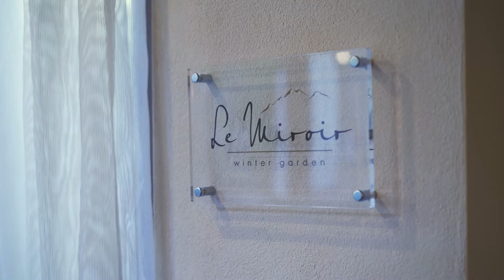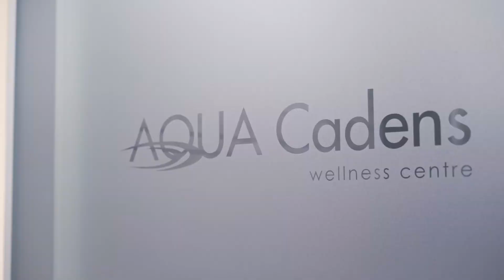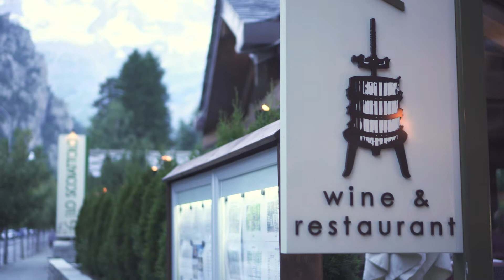Hotel Lo Scoiattolo, Courmayeur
Un hotel incastonato nella meraviglia, tra le montagne della Val d'Aosta, alle pendici del Monte Bianco.  Un mondo di comfort, di ottimi servizi, di piatti indimenticabili. Una location dall'eleganza unica e raffinata. Ecco a voi il video promozionale dell'Hotel Lo Scoiattolo, a Courmayeur.

OFFICINA VIDEO
Agenzia di visual communication specializzata nella realizzazione di spot, reportage, sitcom, web series, docufilm, servizi fotografici, campagne adv e social video marketing.

INDIRIZZO
via Gambalunga, 81
47921 Rimini
TELEFONO